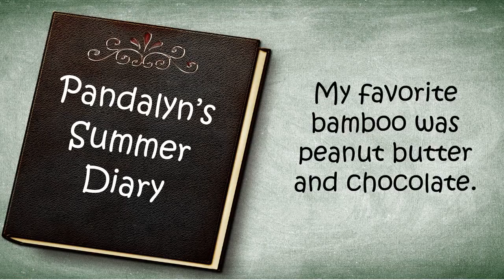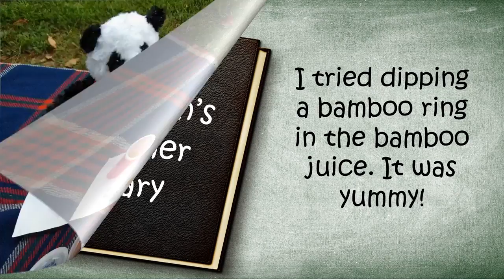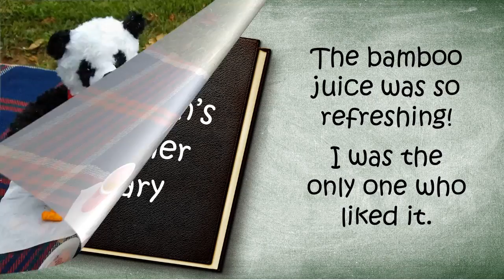Pandalyn's Summer Diary #7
Welcome back to another entry in Pandalyn's Summer Diary! In today's entry, Pandalyn takes her friends on a picnic.